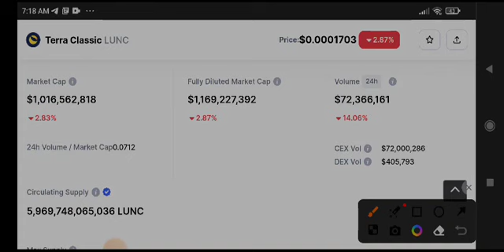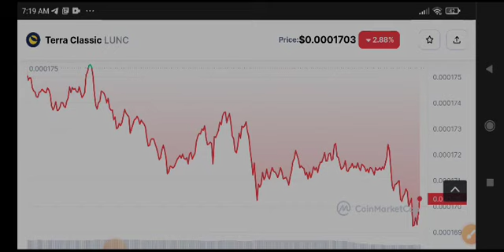Lunc News Today! Terra Classic Price Prediction